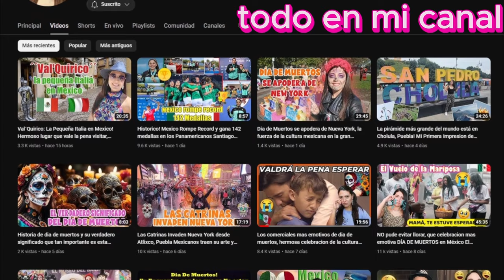Solo los Mexicanos se atreven a esto, la comundad Pomuch: el pueblo que desentierra a sus muertos!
Pomuch: el pueblo que desentierra a sus muertos.
Creditos: Plumas Atómicas